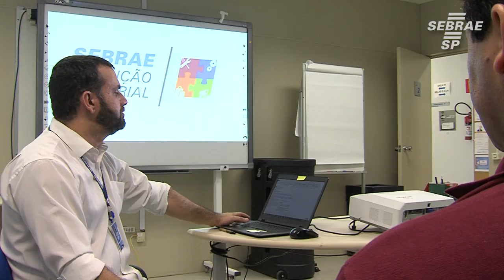Programa Solução Setorial no Escritório Capital Sul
O Programa Solução Setorial do Sebrae-SP dura aproximadamente 3 meses e proporciona aos empresários participantes percorrer uma trilha de conhecimento além dá troca de experiências com outros empreendedores. Saiba mais.